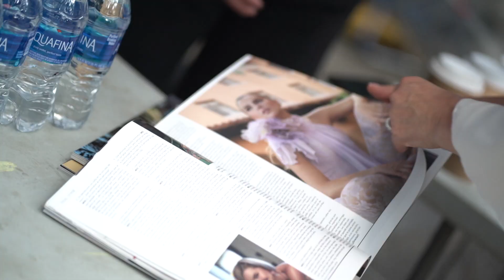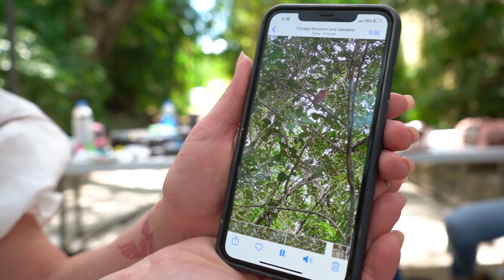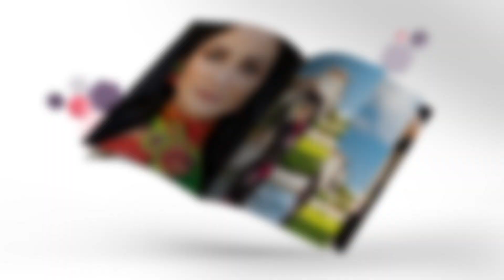Original Living Magazine Edition Caribbean Dream Destinations Photo Shoot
Original Living Magazine release party and fashion show edition Caribbean Dream Destinations, with the more beautiful  and stronger than ever...Dayanara Torres.
in the elegant Thesis Hotel, Miami Fl.